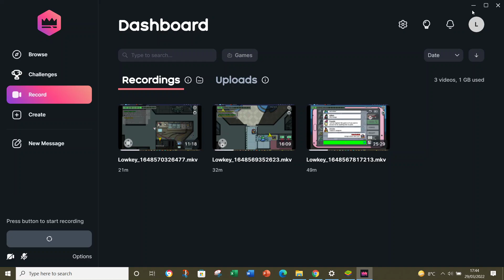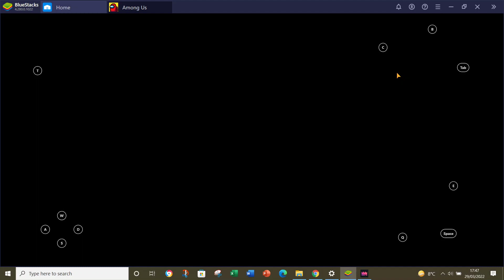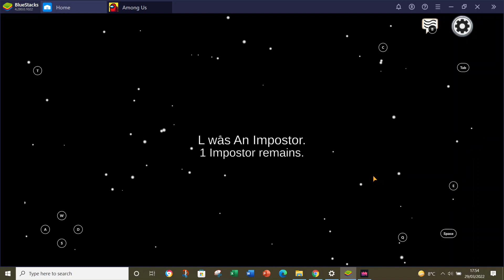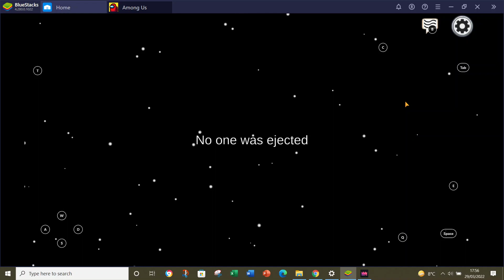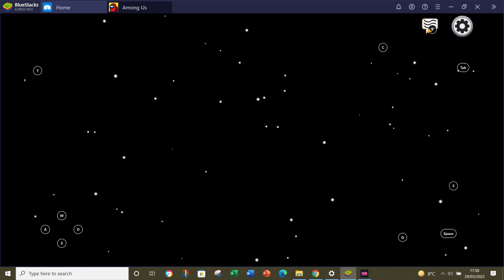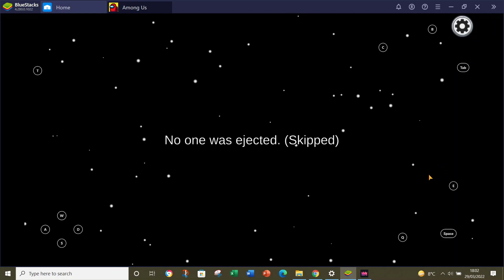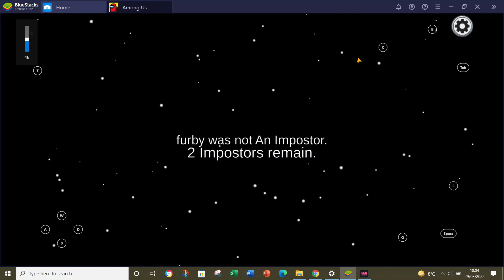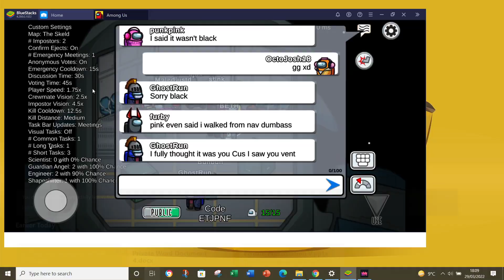Among Us Gameplay Season 5 #97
Welcome Season Number 5 of my Among Us series!!!
In this season I will be continuing my to work on my progress in among us and play with many more random Among Us players.